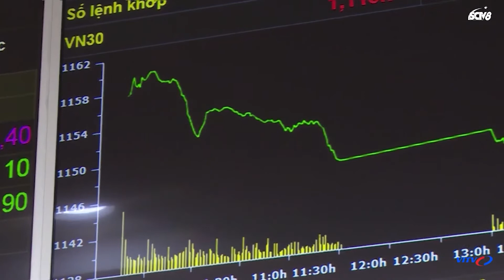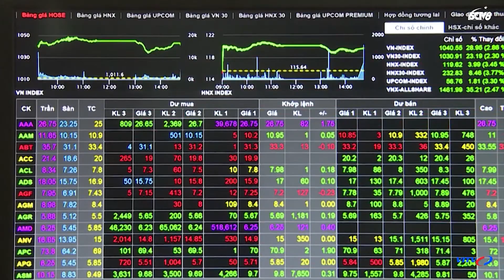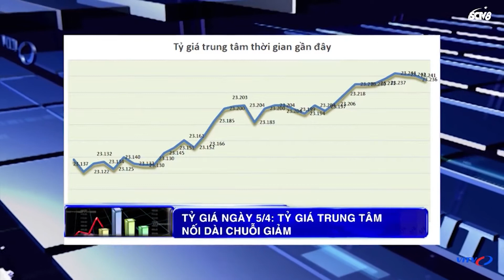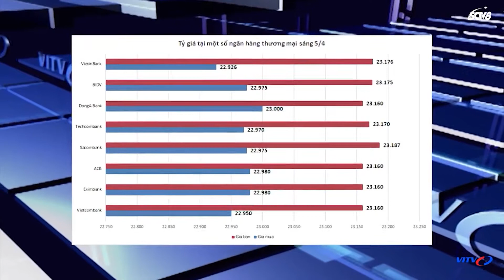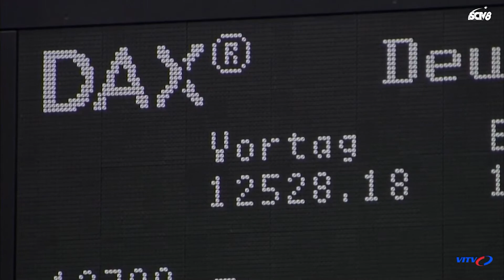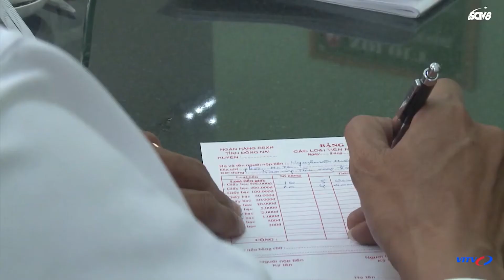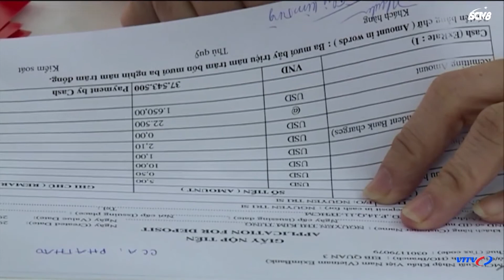Tin đầu tư cổ phiếu nhận định thị trường chứng khoán 5/4 | VFMVN Diamond trở thành quỹ ETF lớn nhất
►NỘI DUNG CHI TIẾT:
- VFMVN Diamond trở thành quỹ ETF lớn nhất TTCK Việt Nam, vượt qua cả VNM ETF hay FTSE Vietnam
- Giải pháp giúp nâng hạng thị trường chứng khoán Việt Nam
- UPCoM tháng 3/2021: Khối lượng giao dịch tăng mạnh
- Tỷ giá ngày 5/4: Tỷ giá trung tâm nối dài chuỗi giảm
- Chùm DN: Dabaco Việt Nam (DBC) đặt mục tiêu doanh thu 1 tỷ USD giai đoạn 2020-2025; Phát triển Đô thị Công nghiệp Số 2 (D2D) đặt kế hoạch lợi nhuận đi ngang năm 2021; Việt Tiên Sơn Địa Ốc (AAV) đặt kế hoạch lợi nhuận năm 2021 tăng mạnh, đạt 30 tỷ đồng
- Tổng hợp thị trường
- Thời hạn vay mua nhà ở xã hội được nới lên tối đa 25 năm
- Trên 6,4 triệu hộ dân được vay vốn chính sách
- Quy định mới về nợ tái cơ cấu cho khách hàng bị ảnh hưởng bởi COVID-19
- Hướng dẫn mới về giao dịch ngoại tệ
- Chính sách tiền tệ thận trọng - duy trì sự ổn định
- Chủ tịch nước Nguyễn Xuân Phúc tuyên thệ nhậm chức